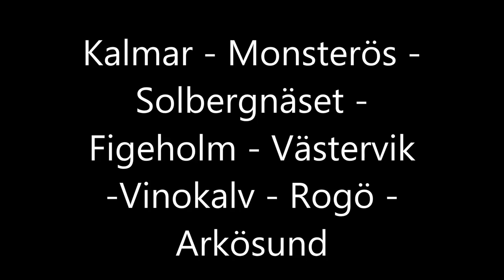Segeln nach Haparanda